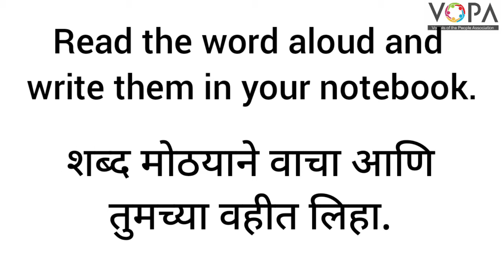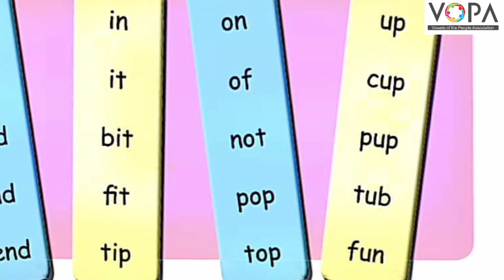3rd | English | Page No. 25 | We can read and write! 1 | V2 | VSchool